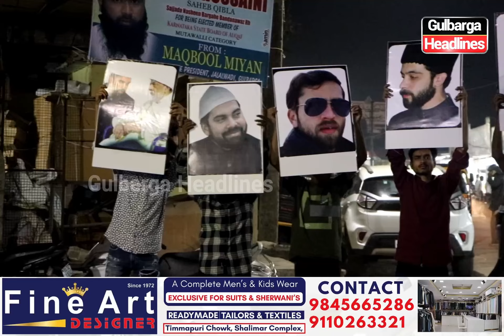Grand welcome rally was held in Gulbarga for Syed Ali Al Hussaini Saheb...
Grand welcome rally was held in Gulbarga for Syed Ali Al Hussaini Saheb after his election as a Karnataka Waqf Board Member.